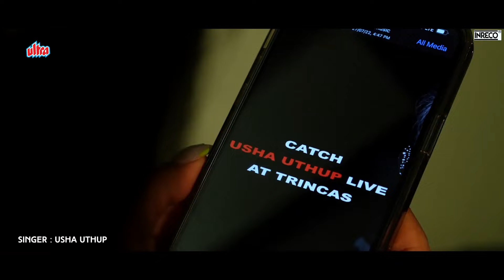মন মানছে না আর | বাংলা রোমান্টিক গান | Usha Uthup | Mon Manche Na Aar | Bengali Modern song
Usha Uthup – a name that needs no introduction in India, when it comes to modern Indian pop music. One musician, who has continued to reinvent herself and eventually maintained her relevance year after year.
It’s after 44 years, Usha Uthup has again recorded music on Inreco, with two brand new songs for her listeners – who still would jive to the tunes of “Aha Tumi Sundari Koto Kolkata” yet another milestone, the legendary singer had recorded with Hindusthan Record in 1978.
The new song ‘Mon Manchhe Na Aar’ is a poetic rendition of a love story soaked in nostalgia. Composed by Suvajit Ray, the song is written by Rajib Dutta.

Track Details
Song - Mon Manche Na Aar
Singer - Usha Uthup
Lyricist - Rajib Dutta
Composer - Suvajit Ray